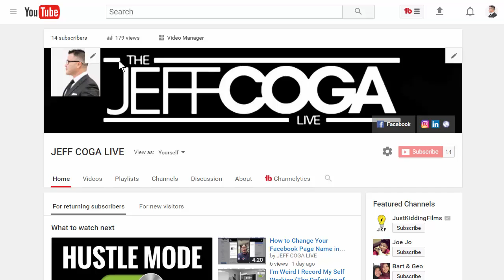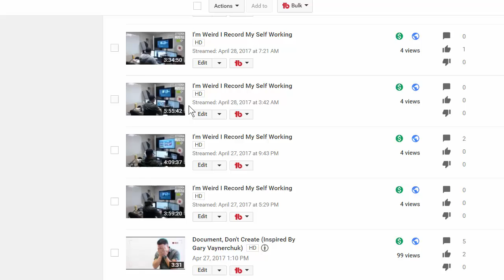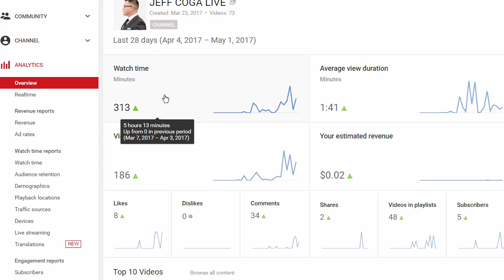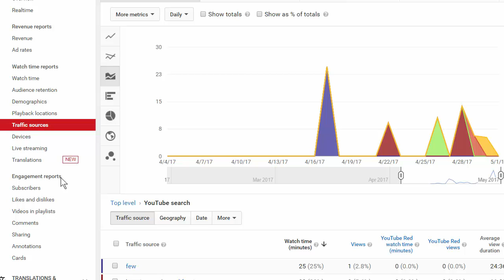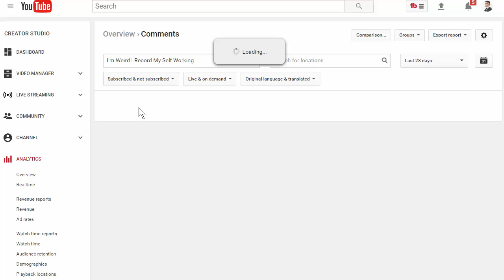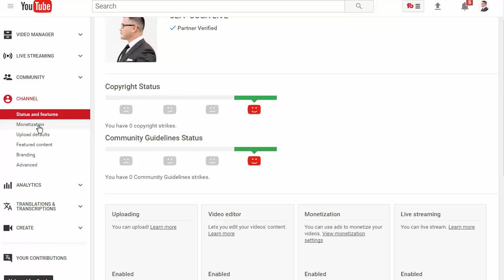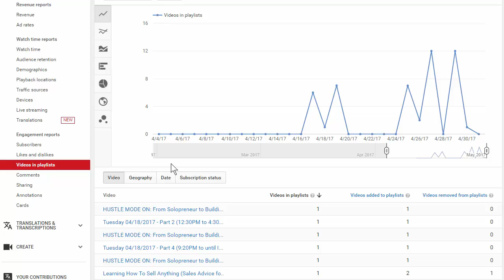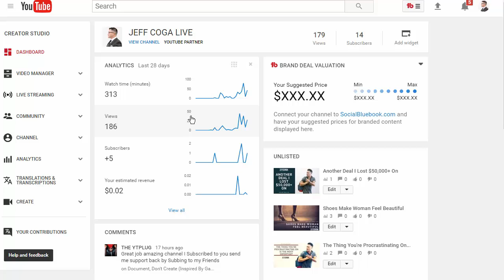Apirl 2017 - My YouTube Stats (What I Learned)